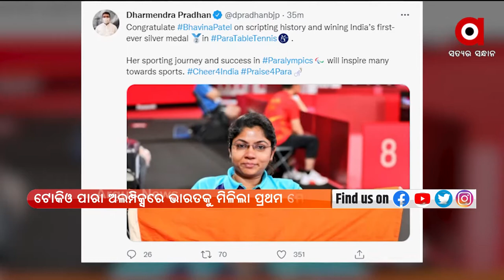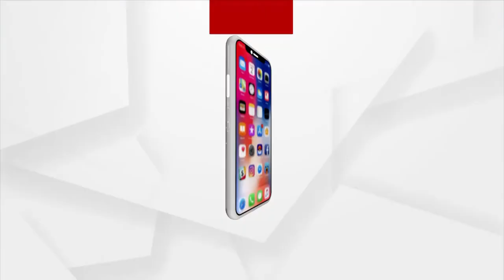ଦେଶ ପାଇଁ ପଦକ ଆଣିଲେ ଟେବୁଲ ଟେନିସ ଖେଳାଳି ଭାବିନାବେନ ପଟେଲ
ଟୋକିଓ ପାରା ଅଲିମ୍ପିକ୍ସରେ ଭାରତକୁ ମିଳିଲା ପ୍ରଥମ ମେଡ଼ାଲ । ଟେବୁଲ ଟେନିସରେ ଭାବିନା ପଟେଲ ଜିତିଲେ ରୌପ୍ୟ ପଦକ । ଗୋଲ୍ଡ ମେଡ଼ାଲ ମ୍ୟାଚରେ ଚୀନ ପ୍ରତିଯୋଗୀଙ୍କ ଠାରୁ ପରାସ୍ତ ହେଇ ରୌପ୍ୟ ପଦକ ହାସଲ କରିଛନ୍ତି ଭାବିନା ।